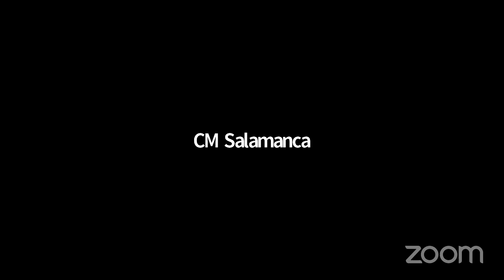Stated Meeting 05282020 Thu 28 May 2020 21 51 17 0000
City Council 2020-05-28T00:00:00 1:30 PM - REMOTE HEARING - null

 KEY: null

 ID: 17992

 GUID: B13295CD-DBF3-499B-92AB-C9FF85417D53

City Council 2020-05... Stated Meeting 05282020 Thu 28 May 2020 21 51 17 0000